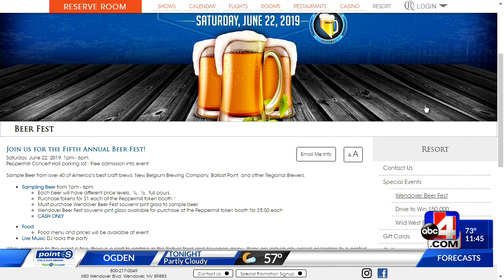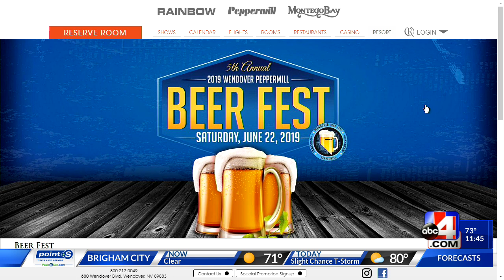2019 Wendover Peppermil Beer Fest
Come to Wendover for the upcoming Beer Fest!